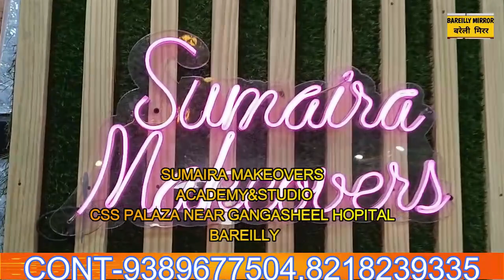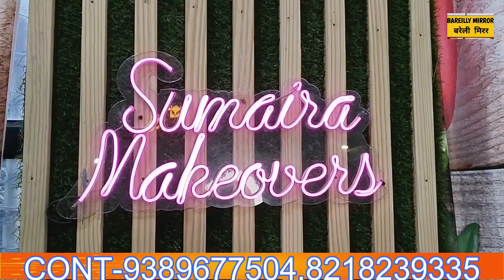सुमैरा मेकओवर्स का दावा एक महीने के कोर्स के बाद आप कमा सकते है लाखों रूपए